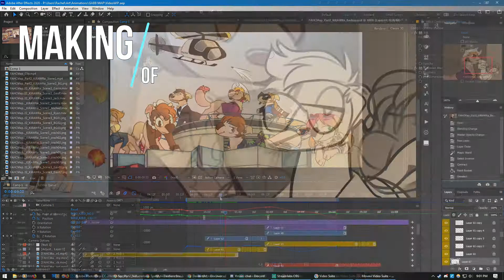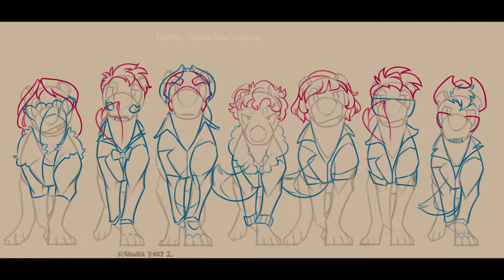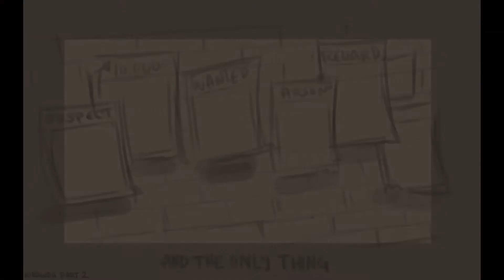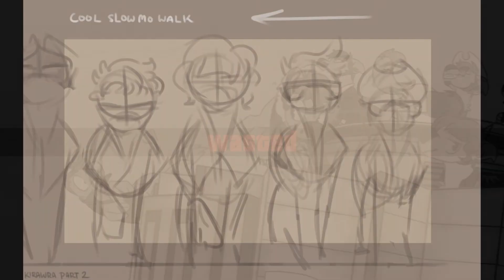"Good at Being Bad" Animated (MAP part 2)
This is my segment of the "Good at Being Bad" animated MAP hosted by the AH Art Crew!

This was my second ever attempt at a complex animation longer than 1 second. I am very new to animation and would love to hear your feedback! Everything was drawn in Photoshop CC, camera movement and effects were added in After Effects.
"Why are they dogs?"
The characters shown are part of my Rooster Teeth Mutts AU, more information about that
"What is a MAP?"
MAP stands for Multiple Animator Project, which is a collaboration between multiple artists to animate a full video by giving each person a little segment of it to animate.